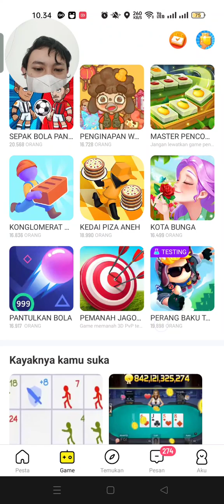Hago !!! permainan perang heksagon seru !!! | game fun perang heksagon HAGO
game hago permainan heksagon !